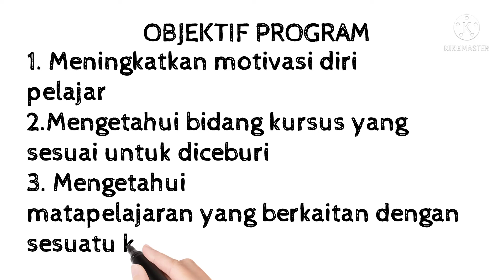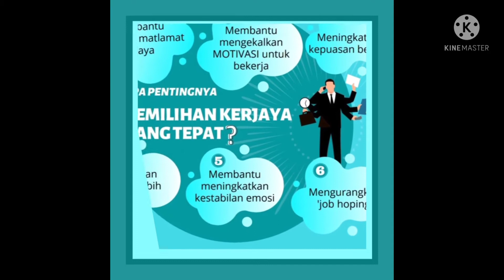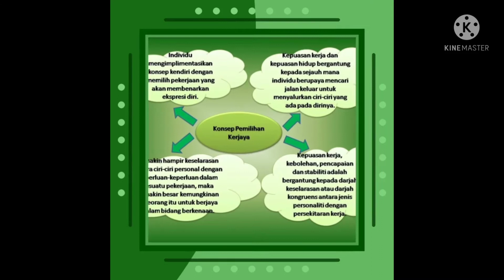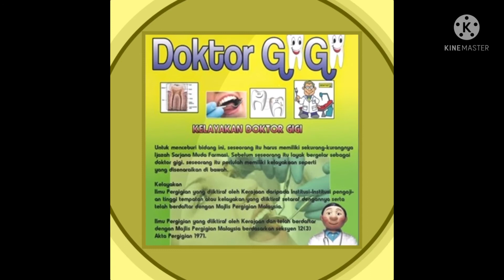Pelancaran Minggu Kesedaran Pendidikan Kerjaya SMK Simpang Rengam 2021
Objektif :
1) Meningkatkan motivasi diri pelajar
2) Mengetahui bidang kursus yang sesuai untuk diceburi
3) Mengetahui m/pelajaran yang berkaitan dgn sesuatu kerjaya
4) Pengiraan merit kemasukan ke UPU
5) Mengasah bakat & kecenderungan pelajar